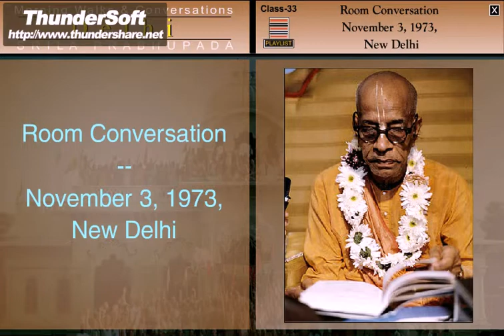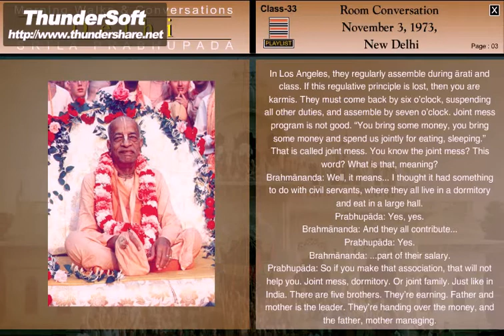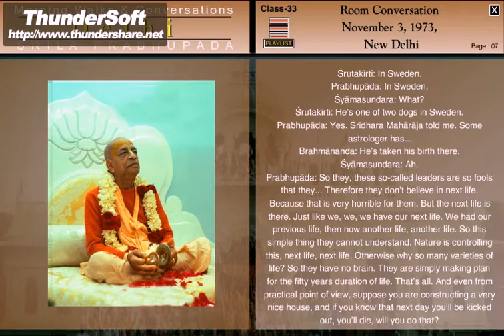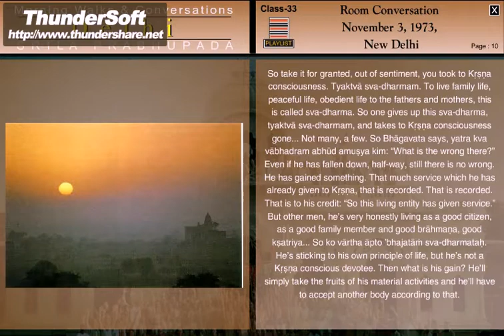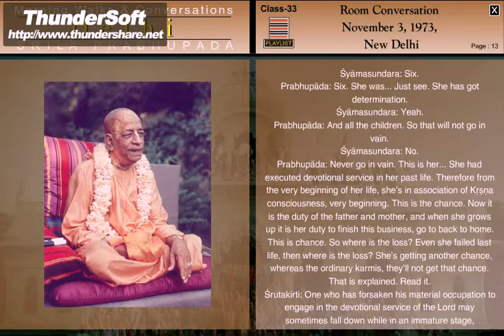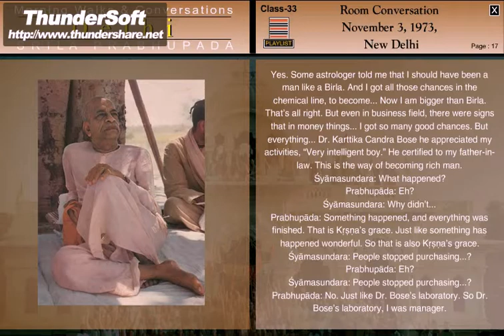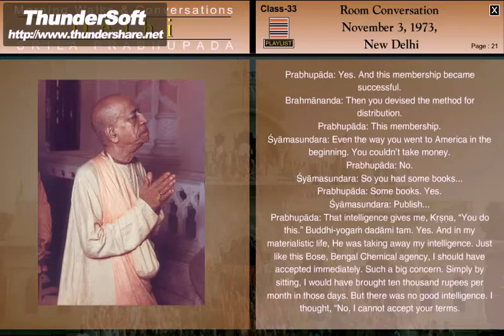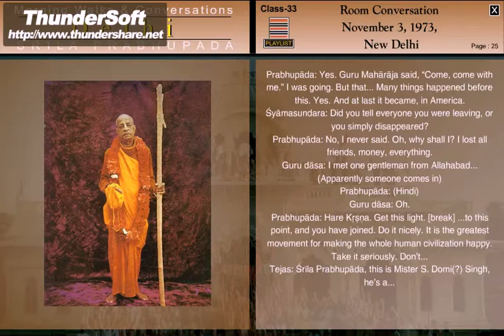NEW DELHI ROOM CONVERSATION (1973)